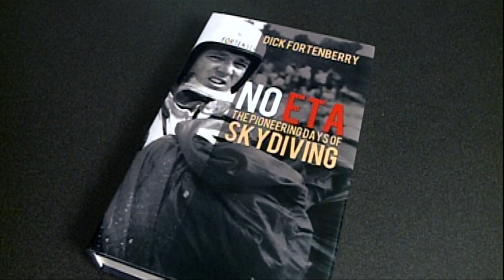Service & Sacrifice: Original Golden Knight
The Army Golden Knights parachute unit started with skydivers who pushed altitude and free-fall limits in the late 1950s.  Dick Fortenberry was an original member.